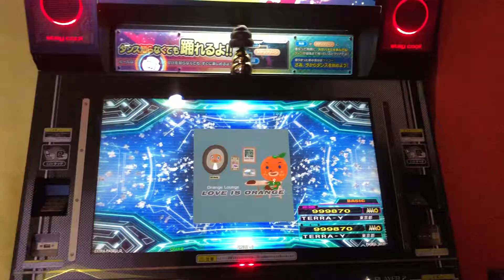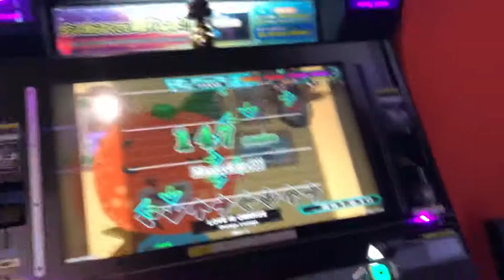【DDR WAVE】LOVE IS ORANGE【DDR A20 PLUS】